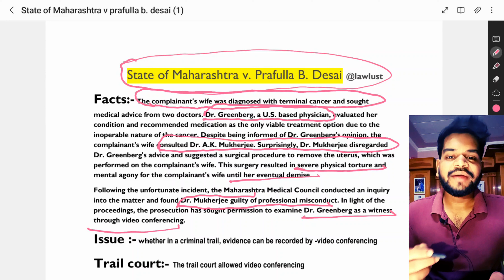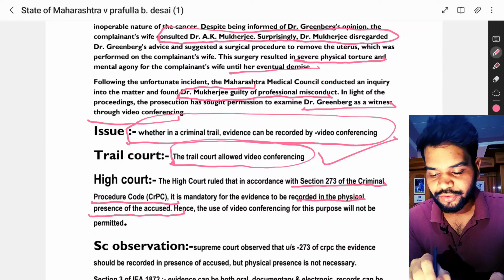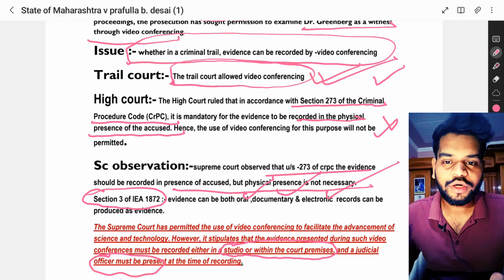Evidence Act Case Law Series | State of Maharashtra v/s Prafulla B. Desai | Episode 01/evidenceact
Welcome to the first episode of our Evidence Act Case Law Series! In this series, we delve deep into landmark cases that have shaped the landscape of evidence law. Our inaugural episode spotlights the fascinating case of "State of Maharashtra v/s Prafulla B. Desai," a pivotal legal precedent that has far-reaching implications.

In this video, we will:

🔍 Explore the background and context of the case.
🧐 Analyze the key legal issues and arguments presented.
📜 Uncover the court's decision and its rationale.
🔗 Discuss the relevance of this case in modern jurisprudence.

Whether you're a law student, legal professional, or simply interested in understanding the intricacies of evidence law, this series is tailored for you.